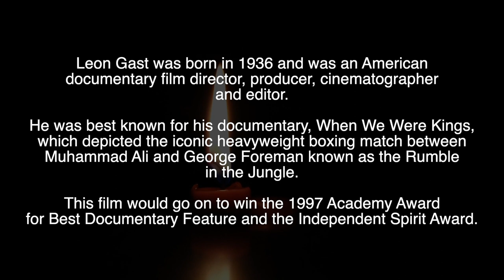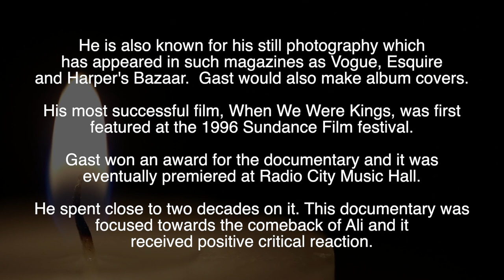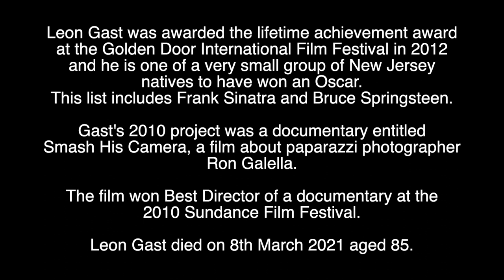LEON GAST - R.I.P - TRIBUTE TO THE ACADEMY AWARD-WINNING DOCUMENTARY FILM MAKER WHO DIED AGED 85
Tribute to Leon Gast, the Oscar winning documentary maker, who has died aged 85.